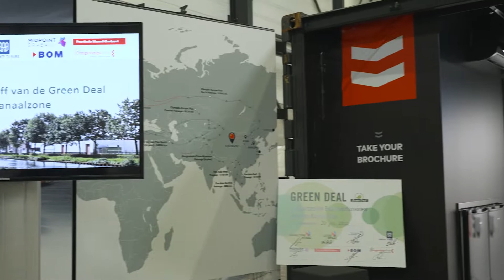Midpoint Brabant - Aftermovie Kick-off Green Deal Loven en Kanaalzone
Bij een kick-offbijeenkomst bij Barge Terminal Tilburg is op donderdag 15 september 2022 het officiële startsein gegeven van de Green Deal voor de Tilburgse bedrijventerreinen Loven en Kanaalzone. Vanaf nu kunnen ondernemers van deze terreinen gebruikmaken van de verduurzamingsmogelijkheden van de Green Deal. In een video van de bijeenkomst geeft projectleider Veronique Berendtsen toelichting aan ondernemers van deze bedrijventerreinen.

“Tilburg heeft de ambitie om in 2045 volledig klimaatneutraal te zijn”, zegt Veronique. “Maar voor een ondernemer is het dan toch de vraag waar je moet beginnen, wat het gaat kosten, welke regels er zijn en waar je hulp kunt krijgen.”

De Green Deal biedt die hulp. Hierin zijn voor twee jaar afspraken vastgelegd voor de verduurzaming van deze bedrijventerreinen. Deze gaan over een integrale aanpak van energietransitie, klimaatadaptatie én circulaire economie, met concrete activiteiten op het gebied van energie besparen en opwekken, vergroening van het terrein, waterberging en circulaire productie en processen.

In de video legt Veronique uit hoe de Green Deal voor een onderneming werkt: “Je start met een gratis behoeftebepalingsgesprek en krijgt een advies op maat. Als je hier mee verder wilt, krijg je vervolgens een kosteloos expertadvies op het gebied van energie, circulariteit of klimaat. Zo krijg je als onderneming ondersteuning om ook daadwerkelijk concrete stappen te zetten.”

De Green Deal is een samenwerking tussen Vitaal Kanaalzone, Vitaal Loven, Midpoint Brabant, Waterschap De Dommel, provincie Noord-Brabant, Brabantse Ontwikkelings Maatschappij (BOM), Omgevingsdienst Midden- en West-Brabant en gemeente Tilburg.